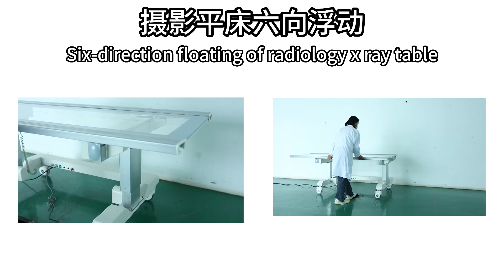Electric photography x ray table installation